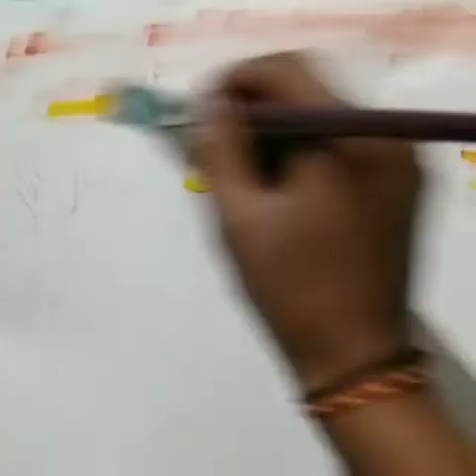Amazing scenery to artist color/Morning Scenery must watch#